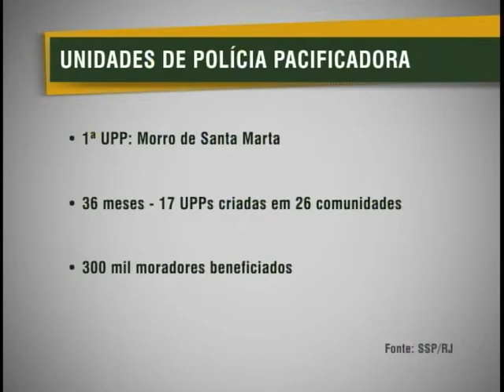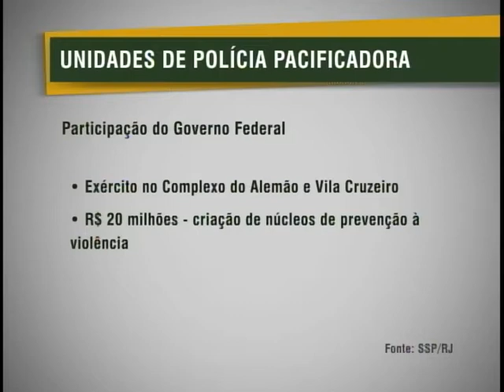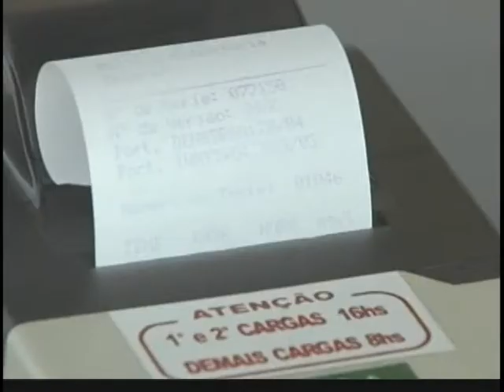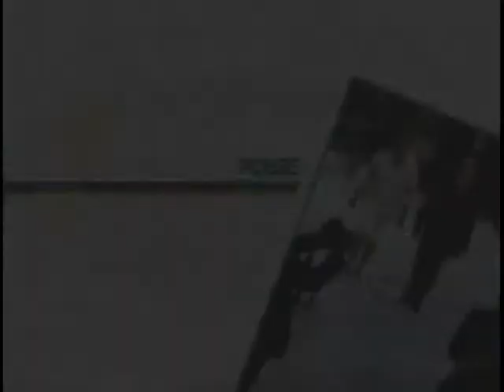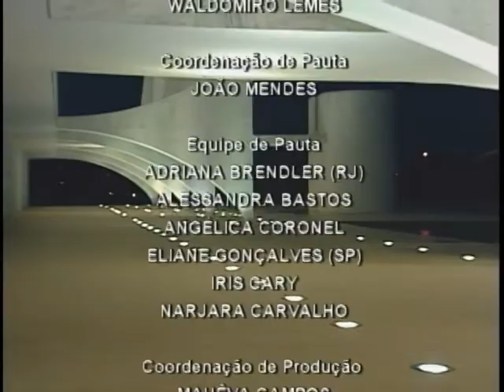Jornal NBR NOTICIAS na íntegra - 19 de dezembro